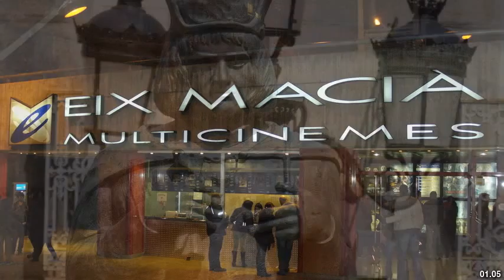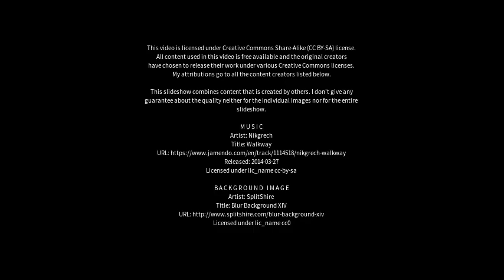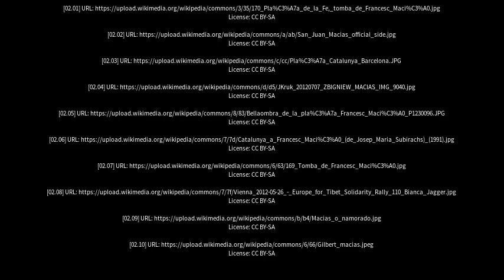Best places to visit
Best places to visit - Maciá (Argentina) Best places to visit - Slideshows from all over the world - City trips, nature pictures, etc.